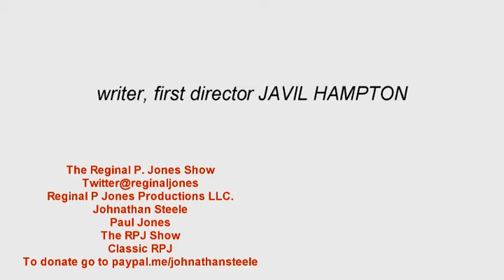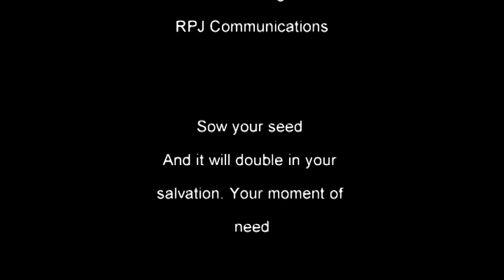Johnathan Steele -- LAX TO BLYTHE, ARIZONA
The Johnathan Steele Show
Smooth Neo Soul by Zeekos Red Phoenix

The Johnathan Steele Show "Copyright Disclaimer Under Section 107 of the Copyright Act 1976, allowance is made for "fair use" for purposes such as criticism, comment, news reporting, teaching, scholarship, and research.

The Johnathan Steele Show *Please don't go out of your way to "witchhunt" anyone that I have talked about in these videos. This channel's purpose is to entertain people and not to spread hate to anyone else's channels. I have no ill will towards anyone I make videos about.*